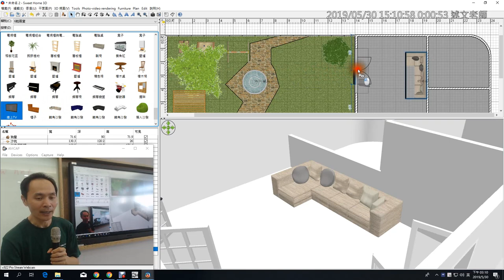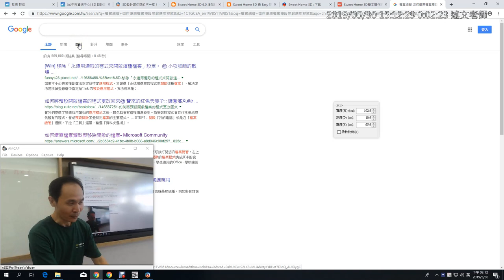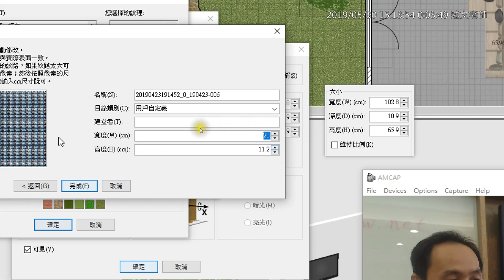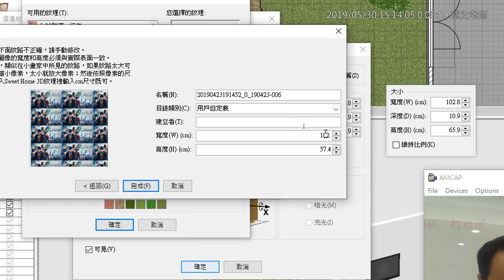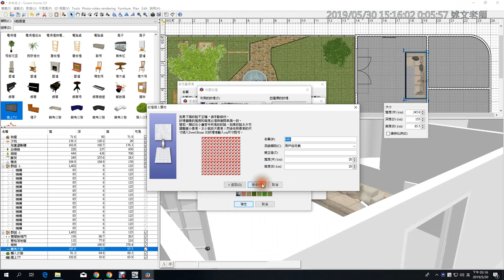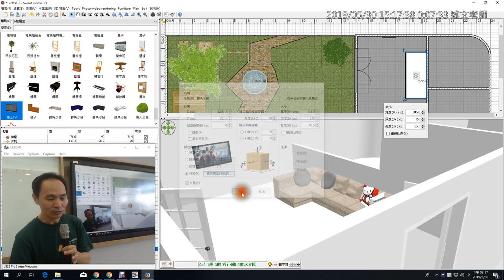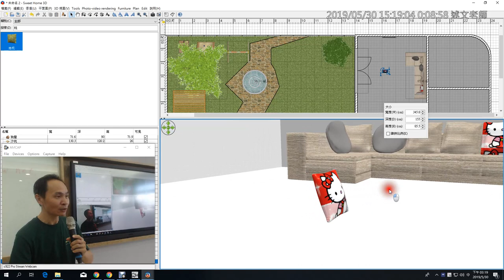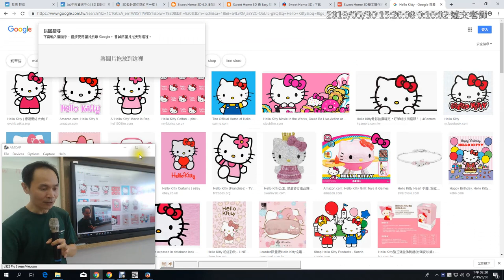13：Sweet Home 3D 一樓大廳製作-2